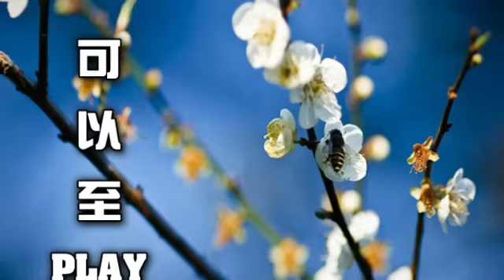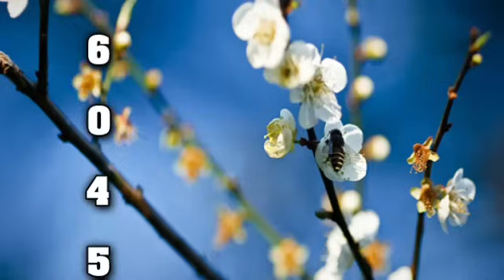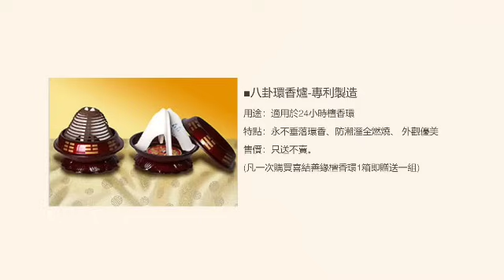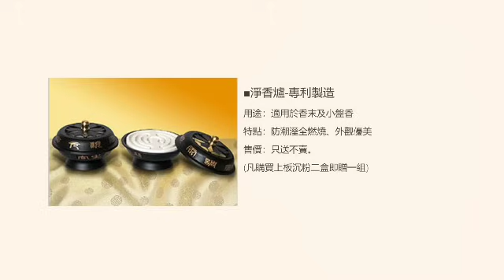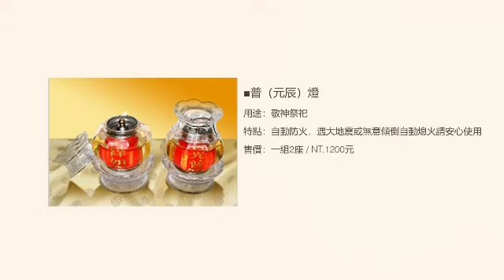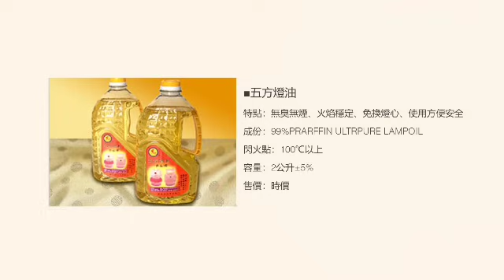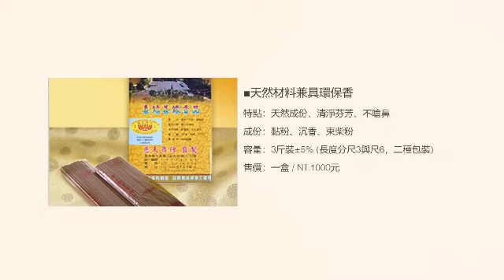【囍結善緣2024年01月18日】